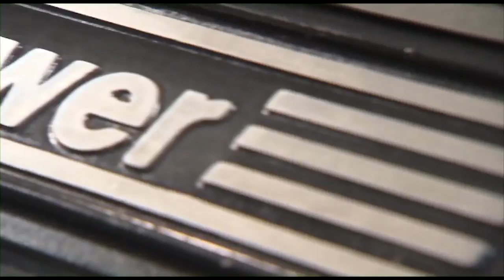The BMW BT 52 Back on Track - Engine Assembly